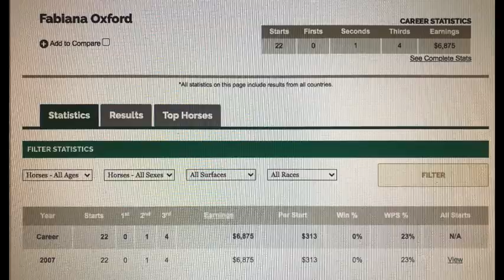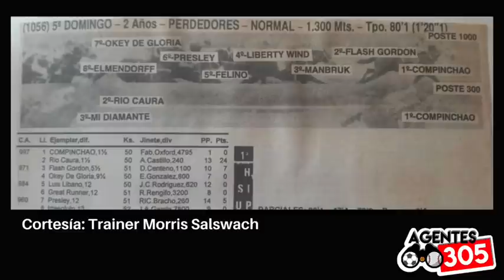Fabiana González Oxford - Su vida, luchas y éxitos en el Hipismo Venezolano - Segmento 2 de 2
Una segunda parte llena de anécdotas, confesiones y mucho más. Recordando su paso por el hipismo en USA, junto a Pascual Artiles y José Francisco Rivera.

Segmento 2 de 2

Conducción: José Francisco Rivera y Pascual Artiles
Producción General: Carlos Morales - MG Producciones